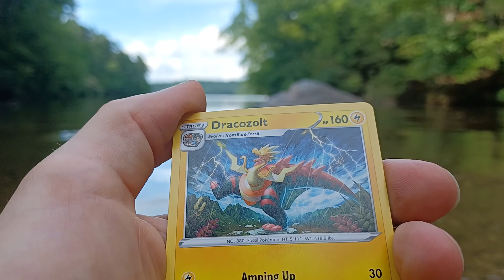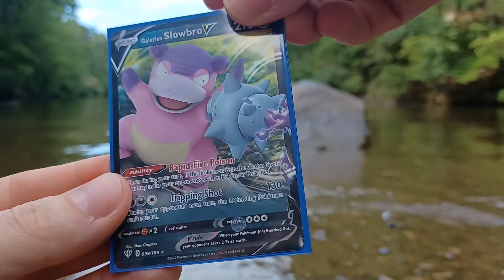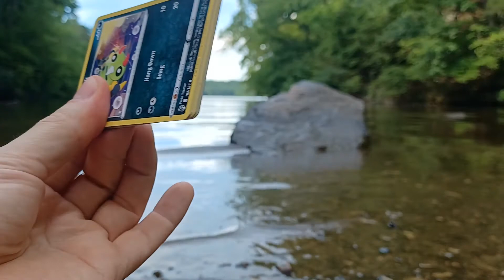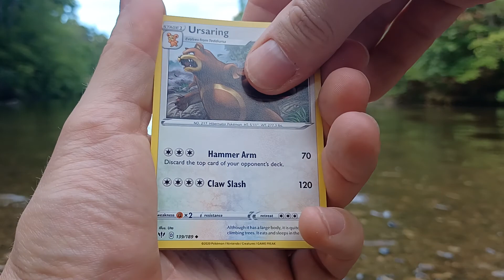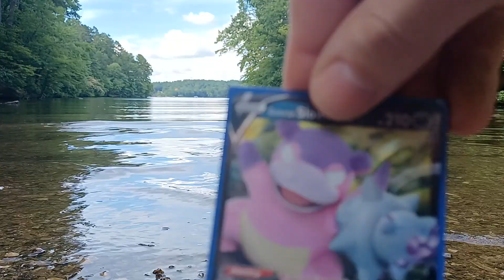Pokemon Card Opening 🔥🔥🔥 Searching for Charizard 🔥🔥🔥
Darkness Ablaze Pokemon Card Opening